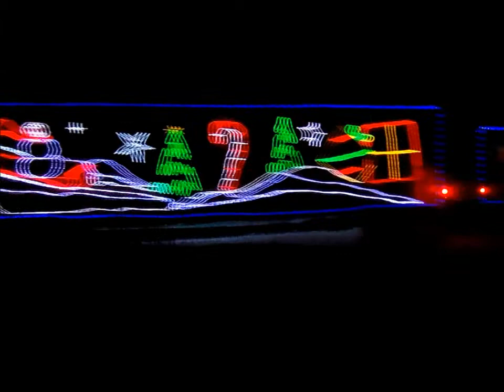Holiday Cheer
Its that time of year again! Please enjoy my shrieks of happiness lol :)